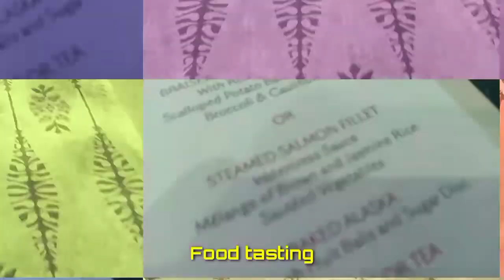Faculty Achievement Award 2021 @ Manila Hotel | Teacher Dha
- My second experience at Manila Hotel

- Awarding Ceremony of C. Arellano Alumni Association...

- Faculty Achievement Award 2021

- The sumptuous foods, the amazing place and extraordinary people I experienced!

- Everything was very surreal!!!